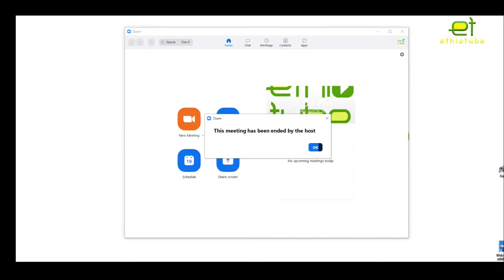GERD and Beyond - A discussion the Vulnerabilities & Opportunities | April 30, 2022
Ethiopia - The GERD and Beyond - Join us for a town hall to discuss the Vulnerabilities & Opportunities: Reconciling Hydrologic, Climatic & Socioeconomic Aspects